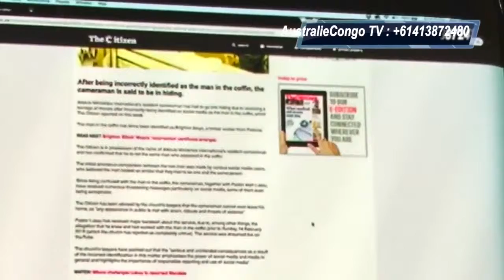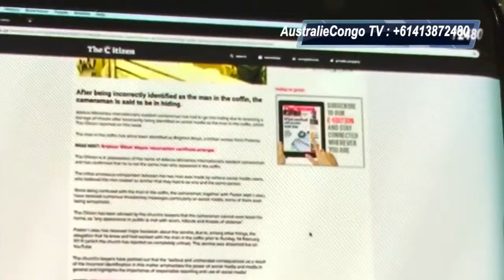Controversial Pastor Lukau Confesses To Fake Resurrection Stunt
Trending Truth about pastor lukau controversial resurrection of a dead man